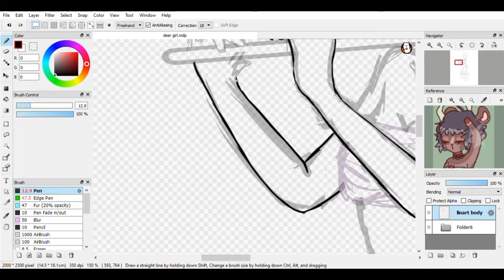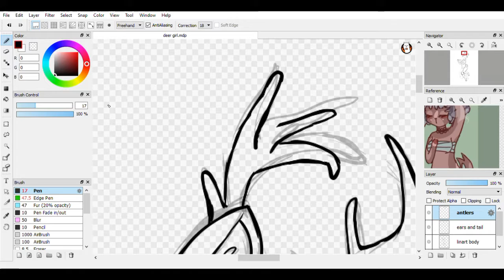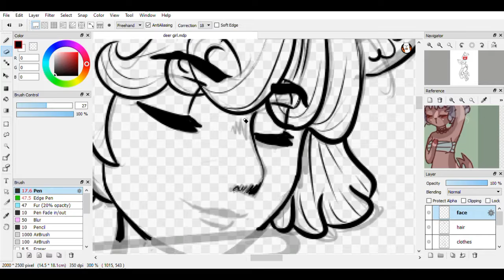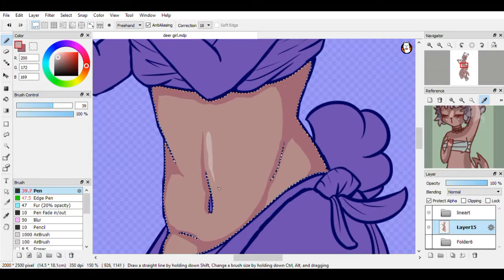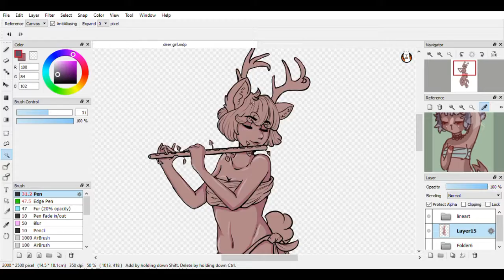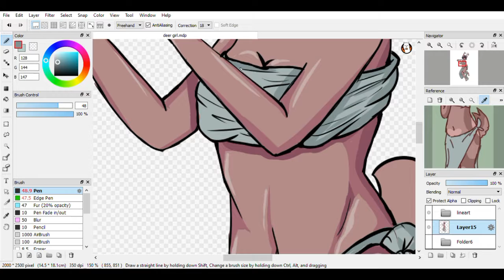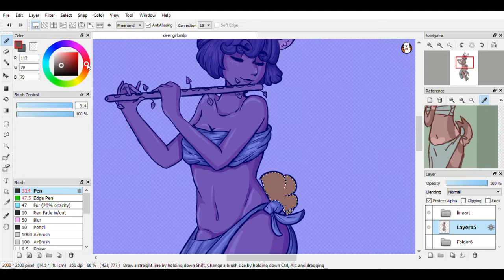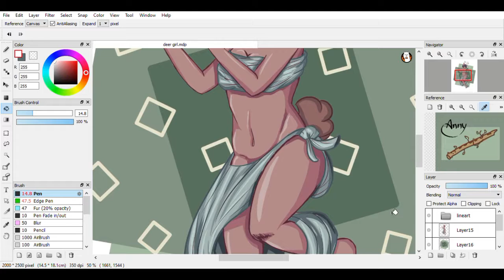Deer Girl Speedpaint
Just a piece of fanart I made for my sister. :3

Software used:
Filmora wondershare
Firealpaca